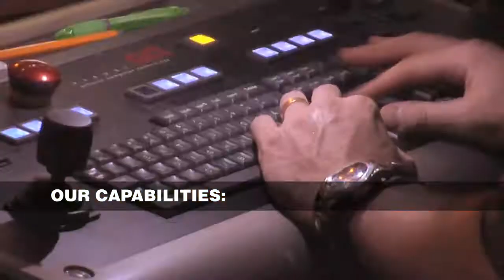PRG Capabilities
PRG is the world's leading supplier of entertainment and event technology to a wide range of markets, including corporate and automotive events, concerts, special events, theatre, television and film, trade shows, and installations such as theme parks, museums, retail stores and performing arts centers. We know that different markets have different requirements, and we make every effort to surpass our clients' expectations, across disciplines, in each of these markets, with the highest level of service and support.

PRG provides integrated services and equipment, including audio, video, lighting, scenery, rigging and automation from more than 40 offices in North America, South America, Europe, Africa, Asia and Australia.